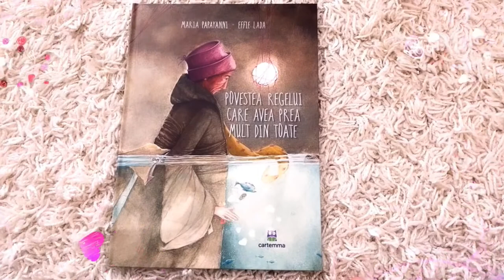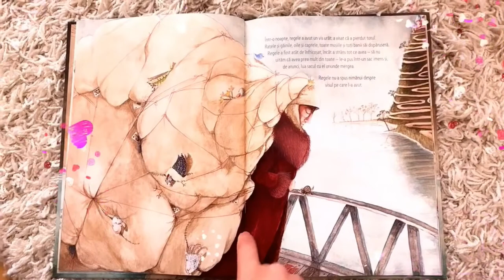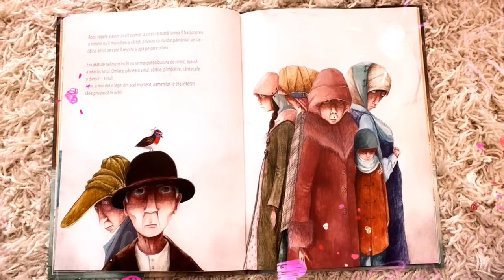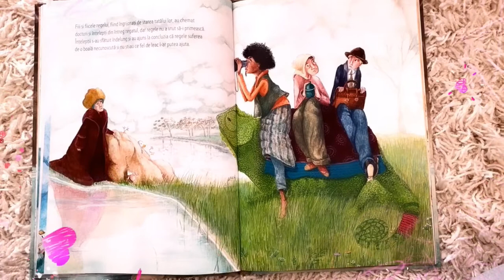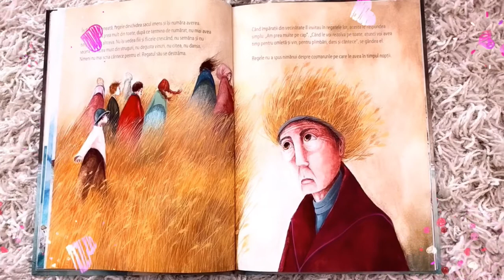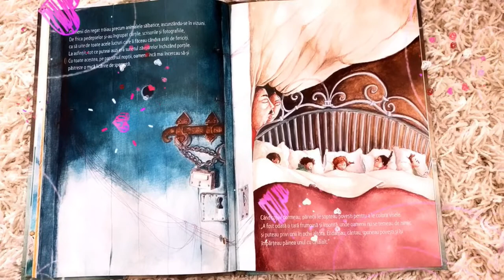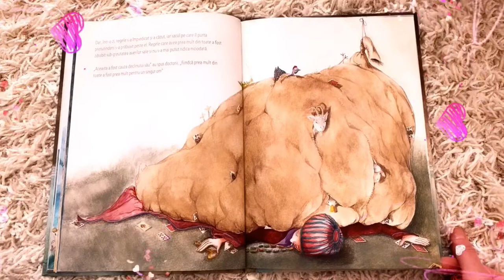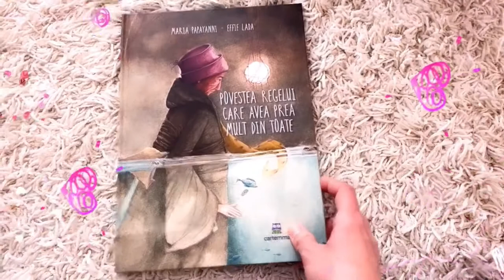Povești transpuse online - Povestea regelui care avea prea mult din toate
Uneori, gândurile negre ne pot întuneca gândirea, iar atunci cand se întâmplă ca grijile sa fie prea greu de dus, se dovedește util sa ne împărtășim sentimentele cu cei din jur.
Mai mult, e important sa fim atenți la ce se întâmpla in interiorul nostru si sa ne tratam sufletul si fricile, asa cum ne tratam si fizicul, trupul. Dorința de a avea mult din toate, de a strânge averi ne poate întuneca si ea mintea, astfel ca echilibrul si cumpătarea, alături de grija fata de cei din jur, sunt esențiale in a fi bine.
Exersați in Dvs astfel de comportamente sănătoase, iar cei mici vor lua la rândul lor exemplul.
Ramanemacasa, cu mintea limpede că ține de noi ca totul să fie bine!
Pupici,
Echipa Cu copiii la povești

Cartea Povestea regelui care avea prea mult din toate aste scrisă de către Maria Papayanni si a fost editata la editura Cartemma. O puteți achiziționa online direct de pe site-ul editurii aici: